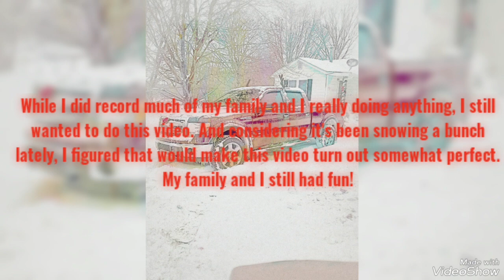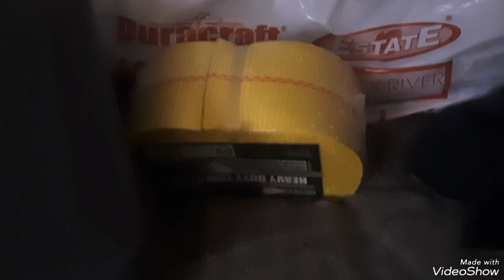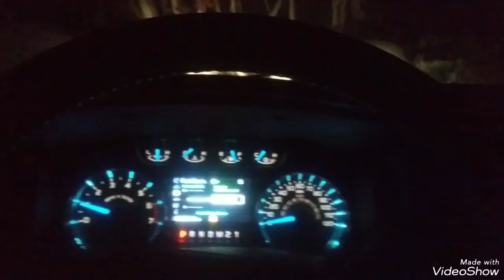Christmas Vlogging 2022 and Recording Snowy Weather in Van Buren County/Allegan County, Michigan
I decided to put this video together and work on a Christmas vlog.